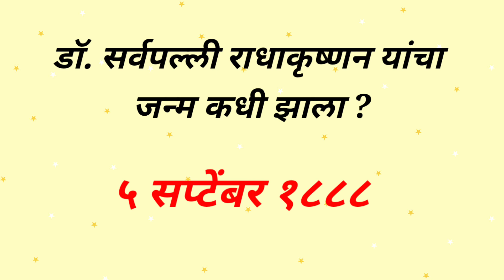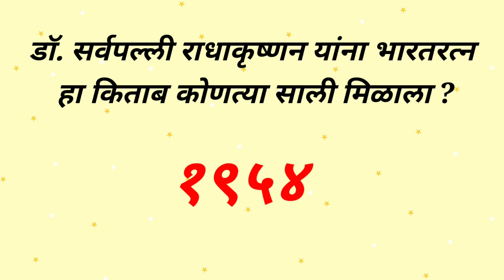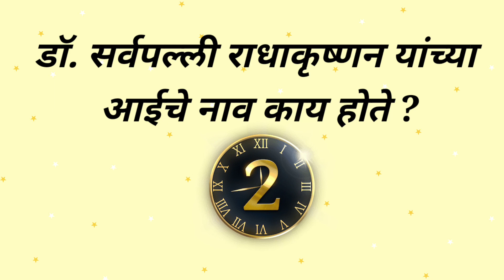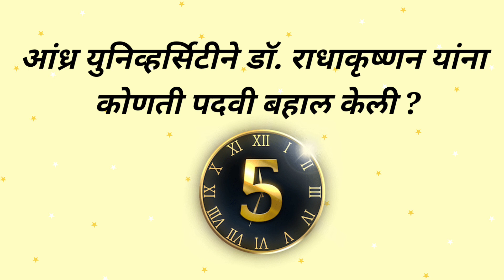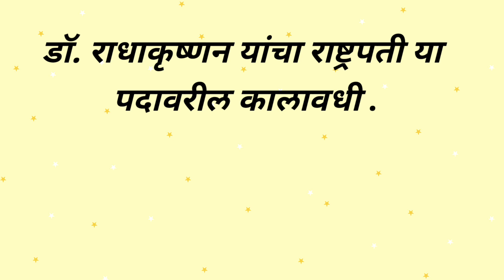डॉ. सर्वपल्ली राधाकृष्णन/डॉ. सर्वपल्ली राधाकृष्णन जनरल नॉलेज प्रश्न उत्तरे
डॉ. सर्वपल्ली राधाकृष्णन/डॉ. सर्वपल्ली राधाकृष्णन यांच्या जीवनावर प्रश्न उत्तरे ‎@Education Plus

.*व्यक्तिविशेष सामान्य ज्ञान प्रश्न व* *उत्तरे*